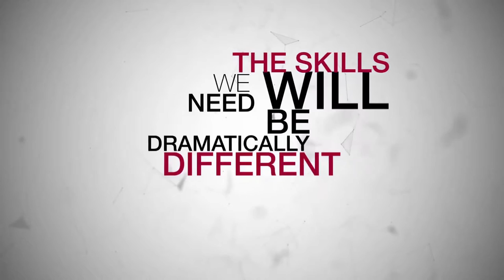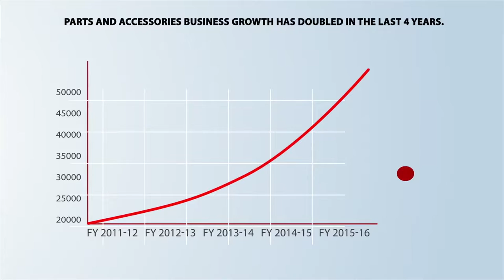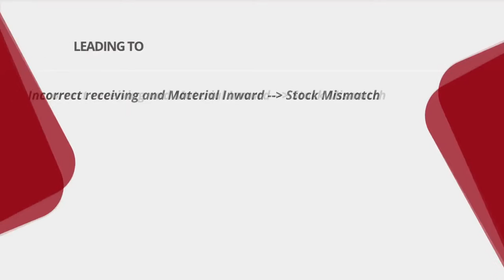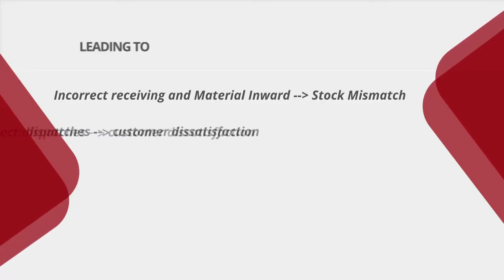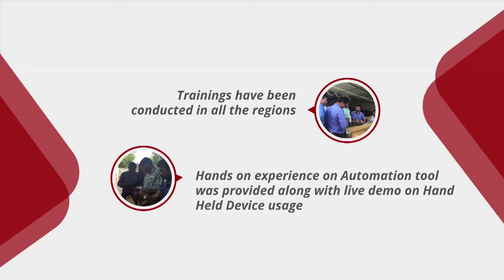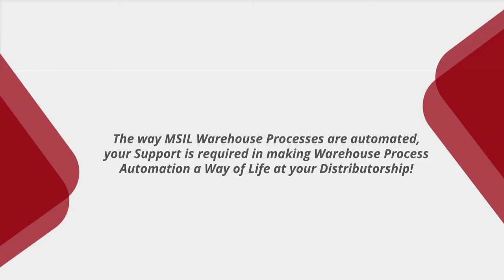Maruti: Warehouse Automation